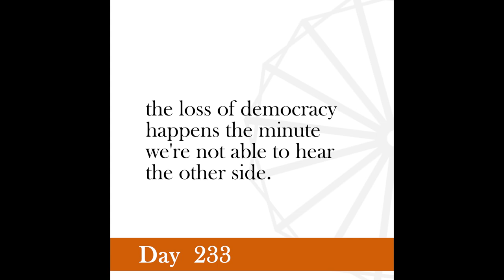Nonviolence Daily | Day 233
Evolution of democracy is not possible if we are not prepared to hear the other side.
-Gandhi, Mind of Mahatma Gandhi